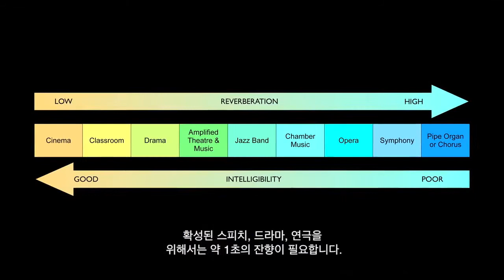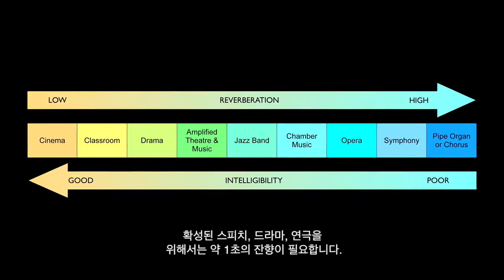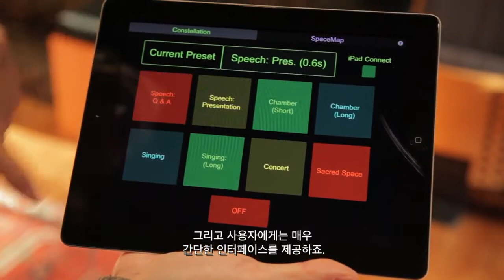Contellation의 이해 by John Pellow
메이어사운드 기술감독인 John Pellow(존 펠로우)가 컨스털레이션 음향가변 시스템에 대해 설명하는 영상입니다.